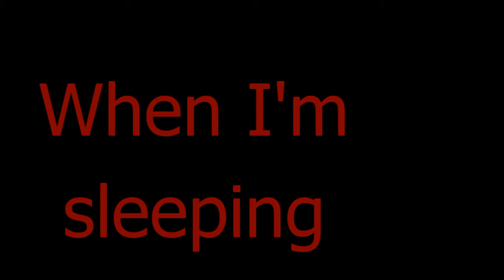I can't decide//meme//Gacha life